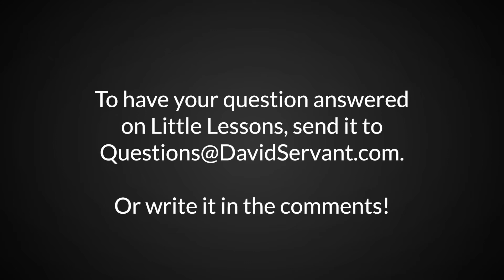Is Speaking in Tongues for Today? | Little Lessons with David Servant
Is speaking in tongues for today? Well, if you ask the millions and millions of Christians all over the world who speak in tongues, they would tell you yes. In fact, I speak in tongues! But remember, love is more important than speaking in tongues. Learn more in today's Little Lesson!